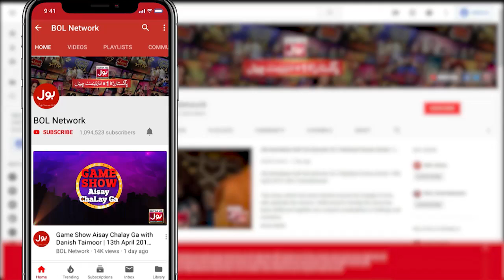Hazrat Hussain RA Ke Karbala Ke Maidan Mein Imtehat | Allama Mufti Hanif Qureshi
Hazrat Hussain RA Ke Karbala Ke Maidan Mein Imtehat | Allama Mufti Hanif Qureshi | Ishq e Hussain Mein BOL | 10 Muharram | BOL Entertainment